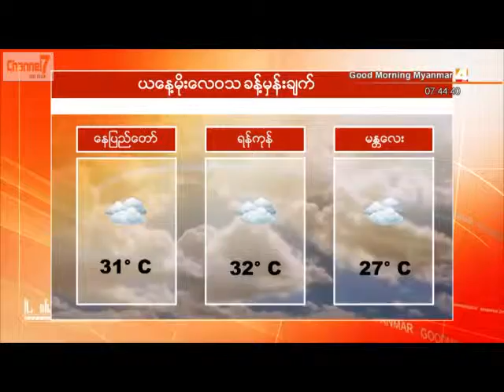ယေန ့မိုးေလ၀သခန္ ့မွန္းခ်က္ (၂၁.၁၂.၂၀၁၅)